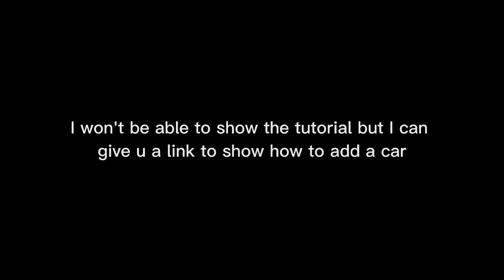Mitsubishi Eclipse GSX VS Mitsubishi Eclipse GT [NFS Most Wanted Gameplay Race]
and here are some tutorial videos I found

hope these vids helped u worked